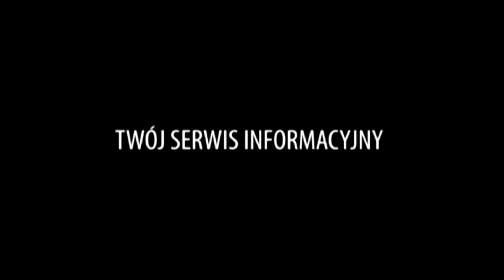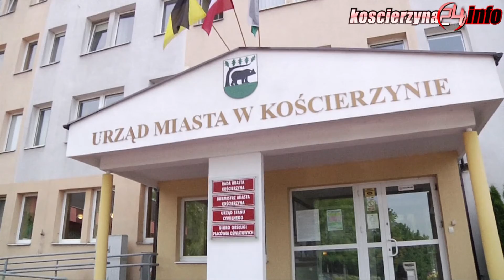W niedzielę eurowybory - zobacz, gdzie głosować